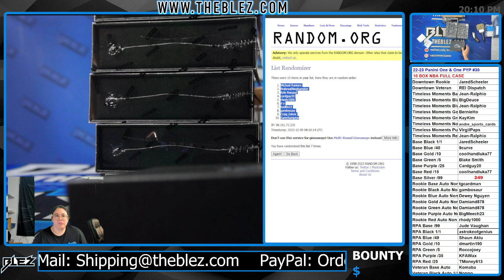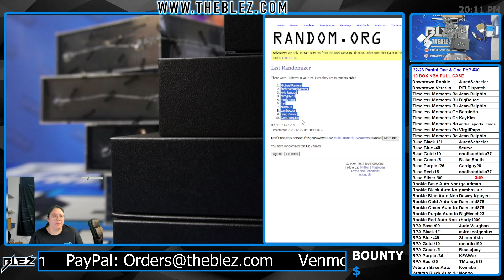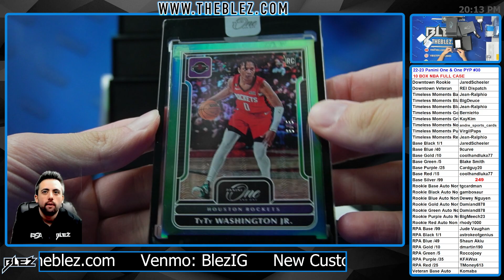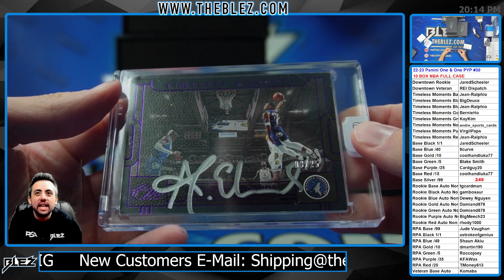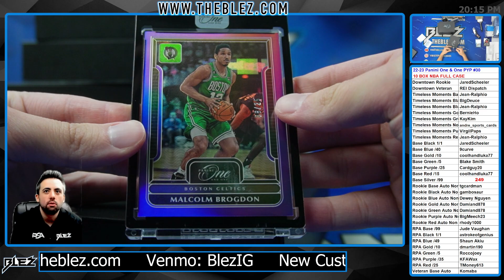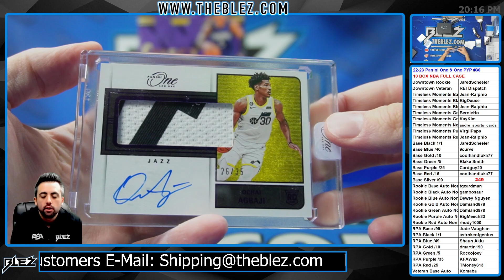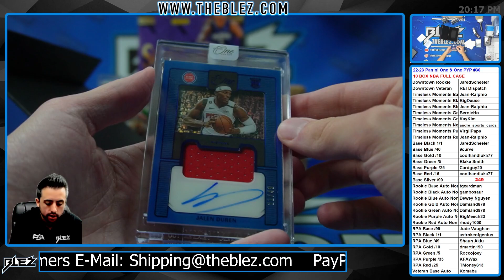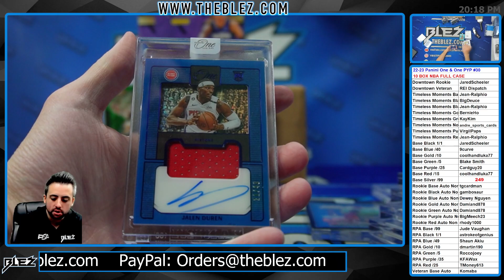2022-23 Panini One & One NBA 10 Box Full Case Break #30 Pick Your Parallel